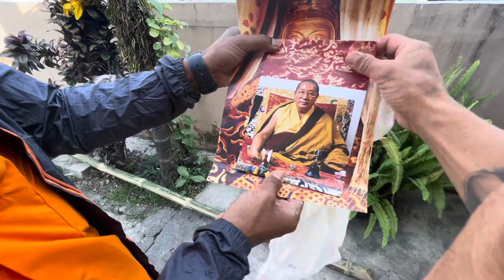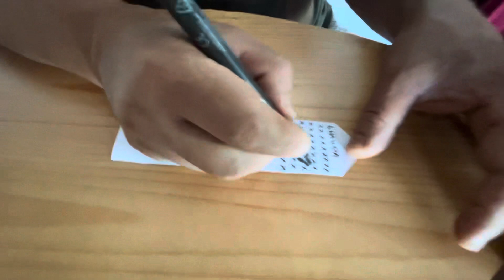Ghar ko 3din ko puja | daily vlog | Jaigaon